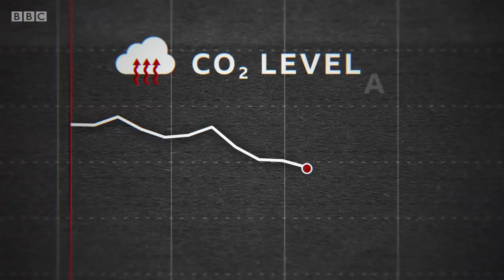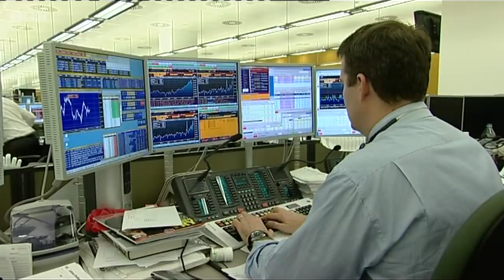How is the coronavirus pandemic saving the planet? - BBC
The coronavirus pandemic has led to governments taking drastic action to stop the spread of the virus and save lives. BBC My World investigates how the environment is reacting to lockdowns around the world, and if these changes could last.

BBC My World | Series 1 | BBC